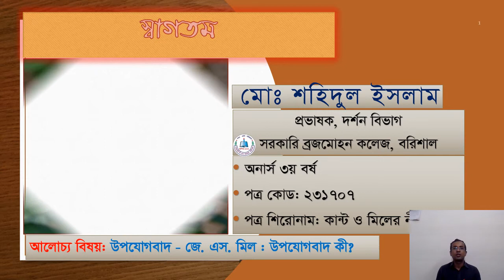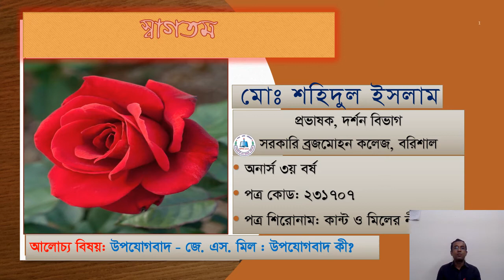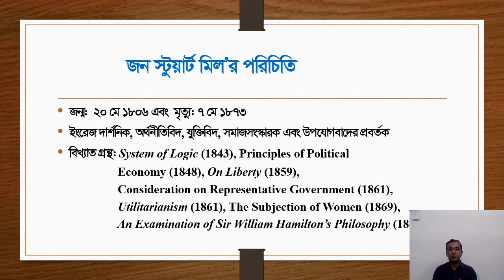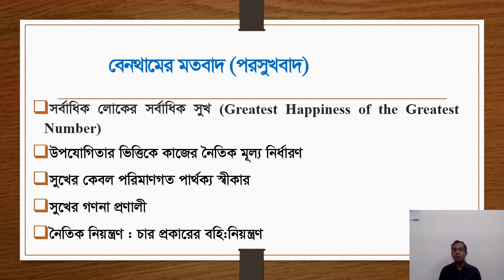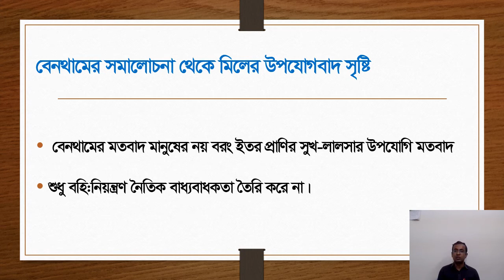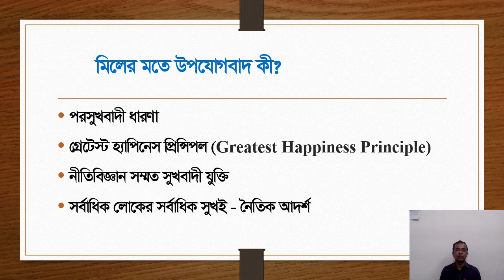Honours 3rd year online class: Moral Philosophy of Immanuel Kant & J. S. Mill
Moral Philosophy of J. S. Mill : Utilitarianism : What is Utilitarianism?